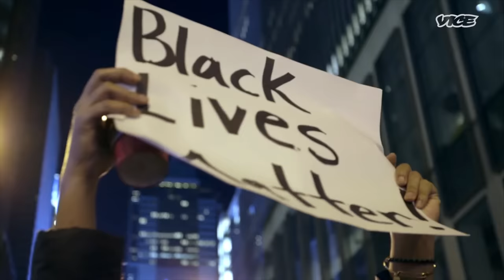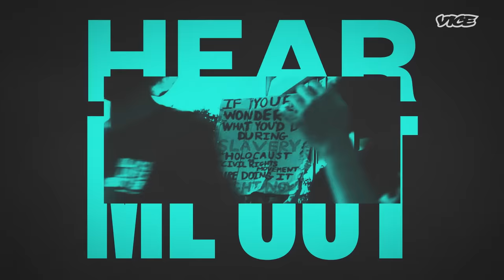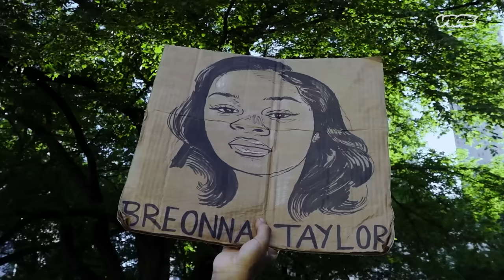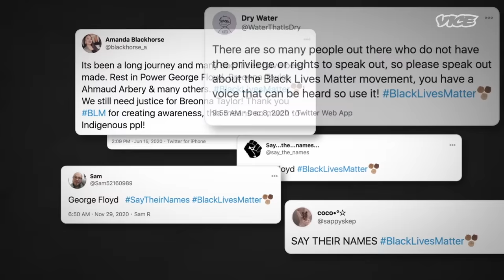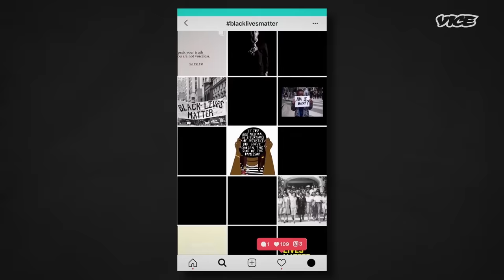Hearing From the Founder of Black Lives Matter (2020 Interview) | Hear Me Out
This episode of Hear Me Out was created in 2020.

In July 2020, in the wake of Geoge Floyd’s death, the chant heard around the world was ‘Black Lives Matter’. But this rallying cry didn’t come out of nowhere, it is the result of years of building momentum and concerted effort from activists like Alicia Garza, who co-founded the Black Lives Matter movement in 2013. Isobel learns about the roots of BLM, what drives Garza in her life-long pursuit of activism and organizing - and, importantly, what’s next for Garza as she fights for a more equitable world.